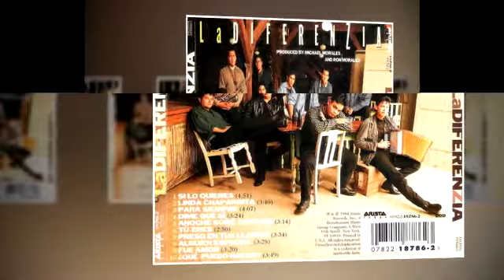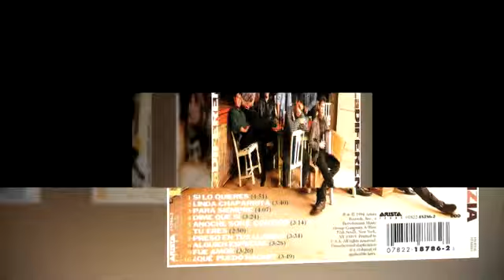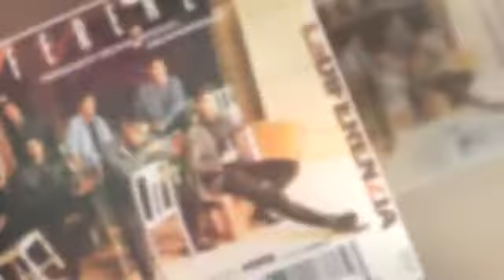La Diferenzia - Si Lo Quieres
LA DIFERENZIA
Album: La Diferenzia
Tema: Si Lo Quieres
Año: 1994